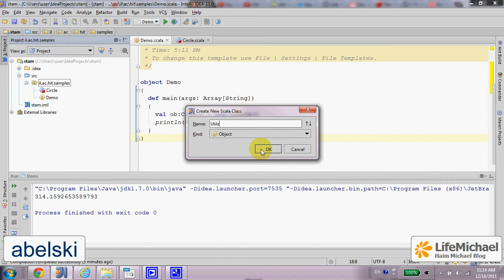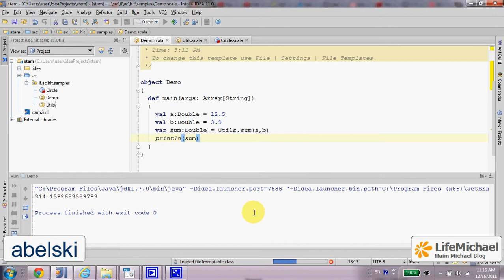הגדרה של object ב-Scala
הגדרה של object מהווה, למעשה, הגדרה של class חדש שבאופן אוטומאטי נוצר ממנו אובייקט אחד ויחיד (מימוש של singleton).